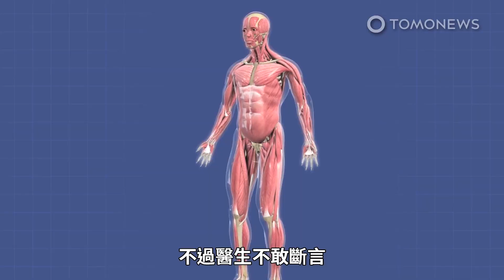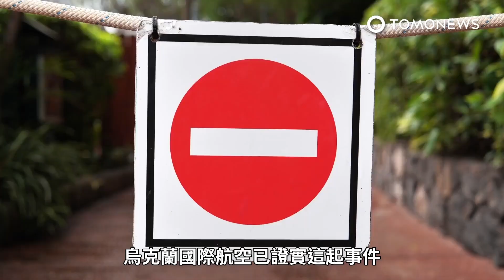兒童版魔鬼筋肉人！母：出生肌肉就很發達；尊重生命？北京野生動物園驚傳遊客餵鹿吃口罩｜真是看了好嚇人的TomoNews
來自越南的一名十歲男童Hoang Nam擁有令人驚嘆的身材，他的照片在網路上流傳後引起網友們的注意。Hoang Nam的母親接受當地媒體《Sao Star》的採訪，說到在兒子出生的時候，醫生就發現他的肌肉比其他嬰兒發達。直到Hoang Nam 6歲時，她更是確定兒子的肌肉線條明顯又結實，似乎異於常人，擔心這樣的狀況對身體有負面影響。於是帶著他去胡志明市的兒童醫院做檢查，經過幾項檢查後 醫生認為Hoang Nam可能罹患「XYY三體」。它又稱為「超雄綜合症」、「超人症候群」是一種性染色體疾病，或著是肌肉生長抑制素（Myostatin）引起的肌肉肥大。不過醫生不敢斷言，因為Hoang Nam的症狀和XYY三體者的特徵有很大的差異 而根據美國國家醫學圖書館表示，肌肉生長抑制素（Myostatin）引起的肌肉肥大在醫學上為被證實為疾病。關於Hoang Nam的狀況，仍需要進一步的研究來證實，Hoang Nam的父母親說到目前兒子強壯的肌肉並沒有影響到健康狀況，頂多就是身體柔軟度差了一點。而Hoang Nam當初對健身建美有興趣，但為了預防肌肉更加緊繃 父母推薦他去學空手道及瑜珈，雖然他的外表比起其他同學來的壯，但個性就是一般的十歲孩子。曾有一些廠商想找他當網紅拍Vlog，不過Hoang Nam的父母顧慮到兒子若受矚目，會帶給他負面影響，一概拒絕了。

有部影片錄下一隻鹿在嚼口罩的畫面，口罩的主人是一位動物園的遊客，於8月30日前往大興區北京野生動物園自駕區參觀。據新浪新聞報導，有另一名遊客開在後方，他的行車記錄器便錄下了事發當時影像。有名遊客開著一台銀灰色的轎車，在動物園的自駕區中欣賞野生動物，當車輛將近動物時駕駛並未關閉車窗。一名遊客拿著口罩並把手伸出車窗外，還把口罩放到鹿的嘴邊，接著鹿就張口把口罩放入嘴臉開始咀嚼，隨後一名管理人員見狀即刻跑來，從鹿的嘴裡取出口罩。8月31日新京報網直接向北京野生動物園求證，而動物園證實這部影片的內容全是真的，動物園工作人員透露，事件發生時園方已出面制止該名遊客，並從鹿的嘴巴中把口罩搶了過來。幸好這隻鹿並未因此而受傷。